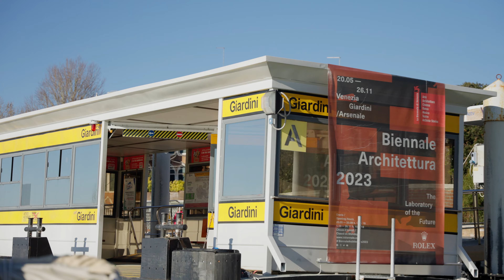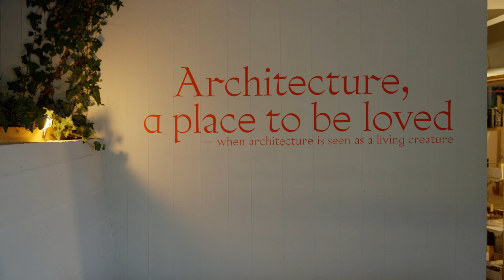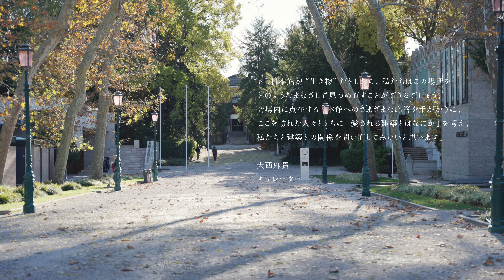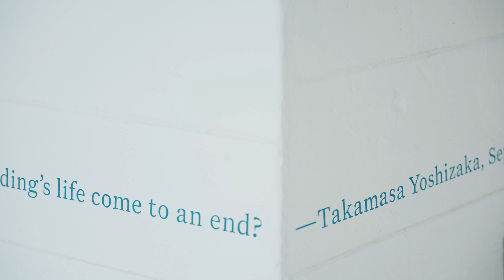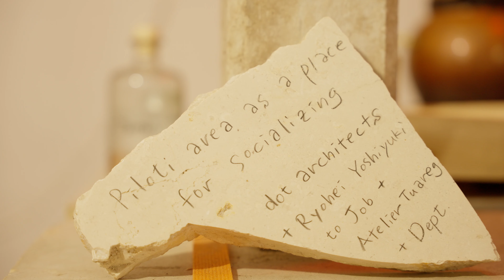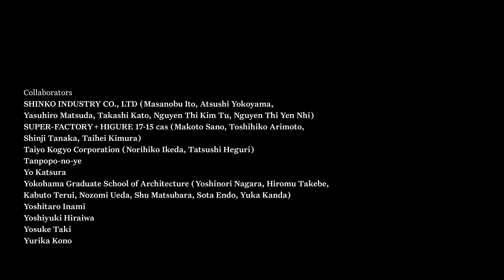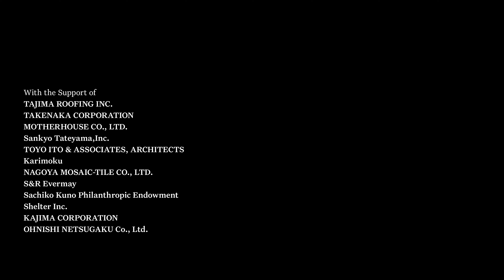大西麻貴「愛される建築を目指して―建築を生き物として捉える」第18回ヴェネチア・ビエンナーレ国際建築展 日本館展示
The 18th International Architecture Exhibition – La Biennale di Venezia

第18回ヴェネチア・ビエンナーレ国際建築展（2023年5月20日～11月26日）日本館では、キュレーターに選出された大西麻貴と副キュレーターの百田有希が「愛される建築を目指してー建築を生き物として捉える」と題した展示を行いました。
本動画では、第18回ヴェネチア・ビエンナーレ国際建築展日本館の展示風景をご覧いただけます。

第18回ヴェネチア・ビエンナーレ国際建築展

The exhibition titled “Architecture, a place to be loved – when architecture is seen as a living creature” by curator Maki Onishi and deputy curator Yuki Hyakuda was held at the Japan Pavilion for the 18th International Architecture Exhibition – La Biennale di Venezia (May 20 through November 26, 2023).
This video shares the 18th International Architecture Exhibition – La Biennale di Venezia held at the Japan Pavilion.

18th La Biennale di Venezia International Architecture Exhibition |
The Japan Pavilion Official Website - La Biennale di Venezia